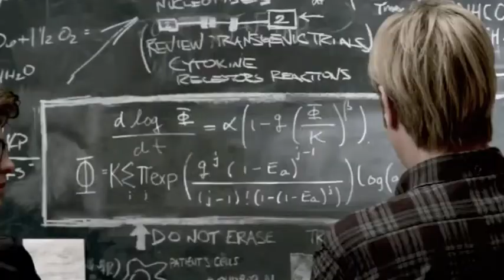Spiderman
Hey guys, it's Warmth Productions. This is another video tribute that we have made, and we're proud to announce that in 2013 we shall be doing a short series! Keep an eye out for the trailer.
The video clips are not mine, and in no way do I own them. They belong to the Amazing Spiderman Film and to Marvel.

Working on Christmas... hope it's worth it